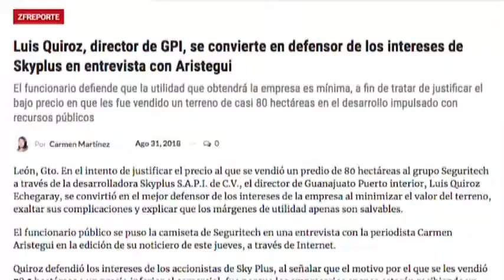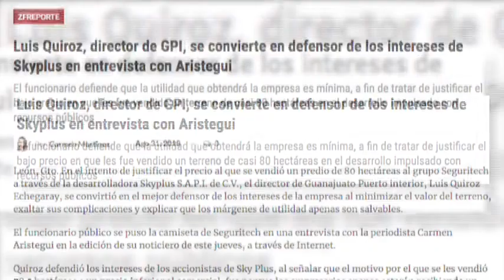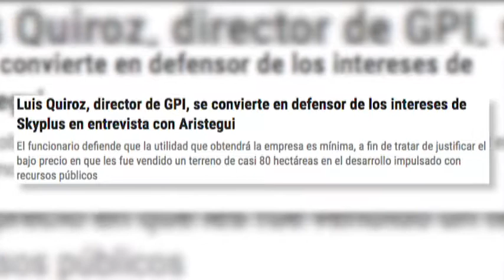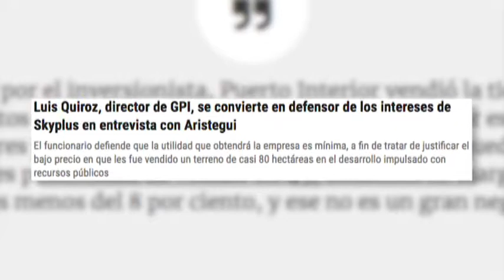Zfreporte: Luis Quiroz, director de GPI, se convierte en defensor de los intereses de Skyplus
León, Gto. En el intento de justificar el precio al que se vendió un predio de 80 hectáreas al grupo Seguritech a través de la desarrolladora Skyplus S.A.P.I. de C.V., el director de Guanajuato Puerto interior, Luis Quiroz Echegaray, se convirtió en el mejor defensor de los intereses de la empresa al minimizar el valor del terreno, exaltar sus complicaciones y explicar que los márgenes de utilidad apenas son salvables.